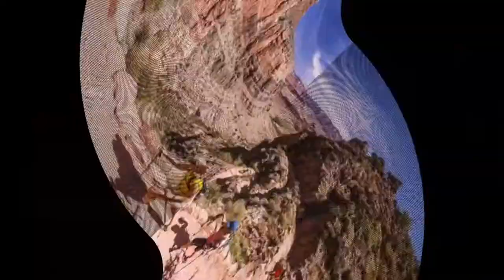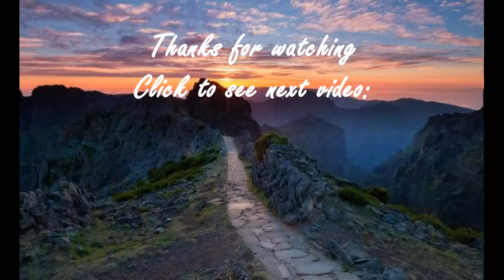The Best Places to Hike Part 2 HD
Hiking is the preferred term, in Canada and the United States, for a long, vigorous walk, usually on trails (footpaths), in the countryside, while the word walking is used for shorter, particularly urban walks. On the other hand, in the United Kingdom, and the Republic of Ireland, the word "walking" is acceptable to describe all forms of walking, whether it is a walk in the park or backpacking in the Alps.

Everest Base Camp Trek, Nepal
Snowman Trek, Bhutan
Grand Canyon Rim-to-Rim Hike, Arizona